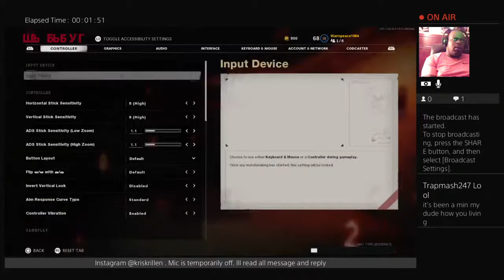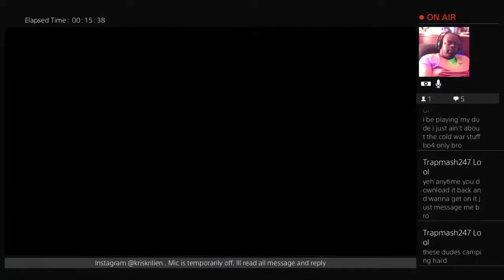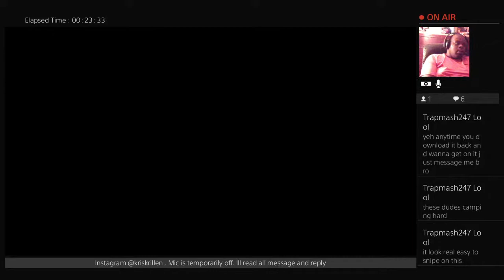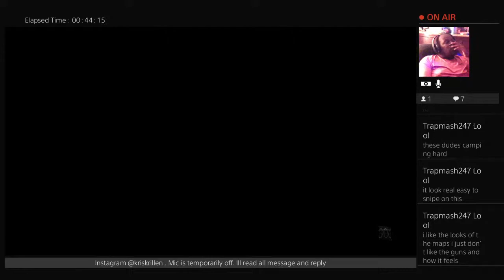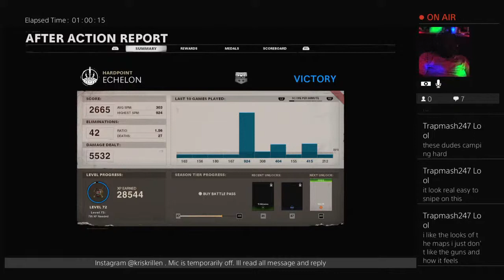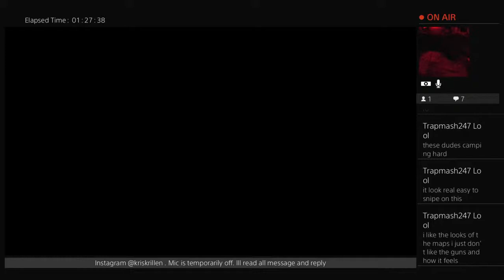B04 Call of duty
Im a gamer thats decent at first could be better if i practiced more but i think i got alot to offer to those strugling hard. Instagram askforkris aka cod fish oow If you want to support me let me know .

Instagram askforkris aka cod fish yt